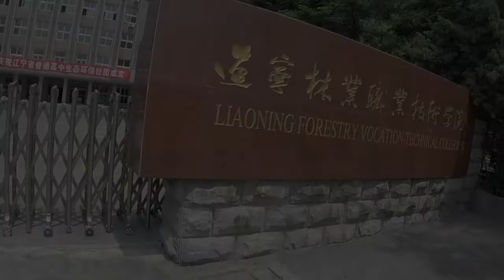Day 1 in Shenyang China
This video is about Day 1 in Shenyang China